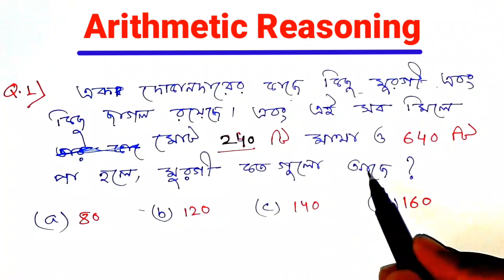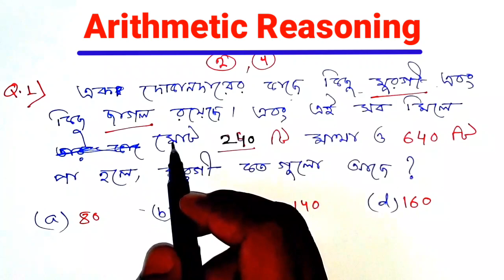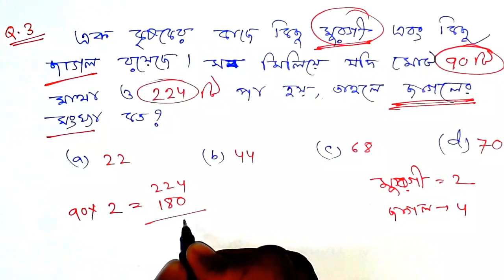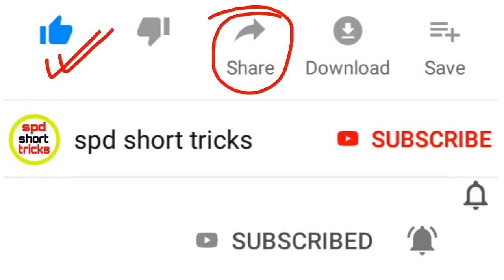Arithmetical Reasoning in Bengali for RAILWAY, BANK PO & all Exams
Arithmetical Reasoning in Bengali for RAILWAY
Reasoning Tricks in Bengali
Reasoning Tricks in Bengali for government JOB exams
Main keywords: